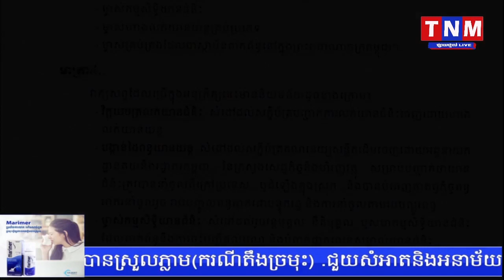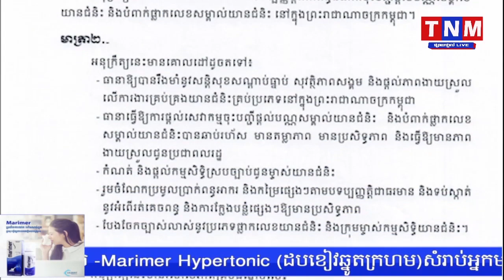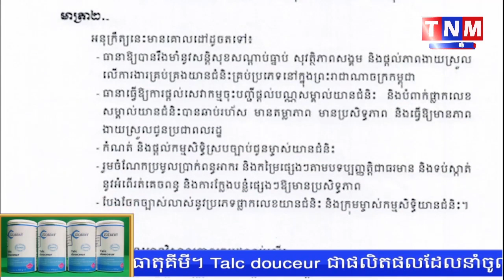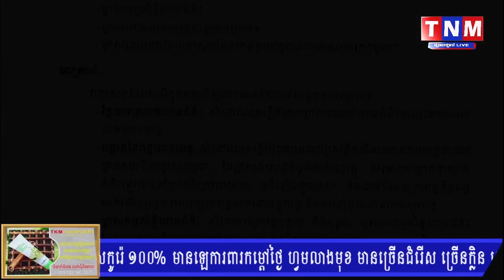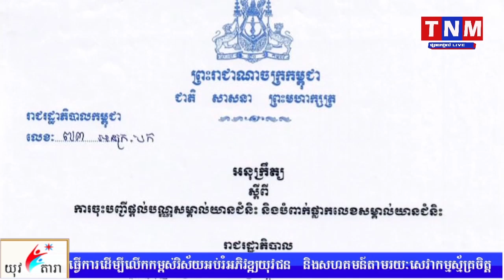ចាងហ្វាងសារពត៌មាន CKV TV ត្រូវក្រសួងហៅចូលដុះក្អែលរឿងឡាយពត៌មានឡេឡឺ